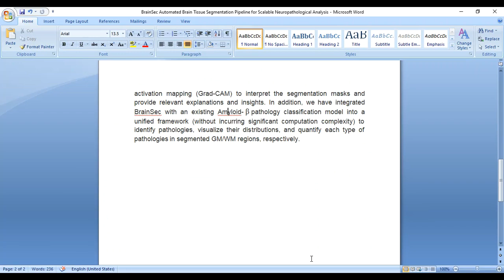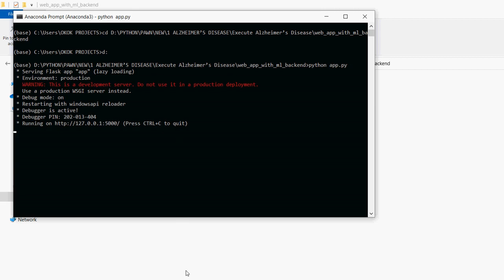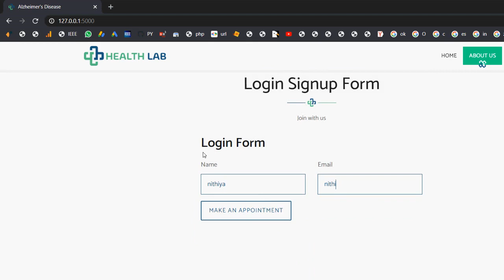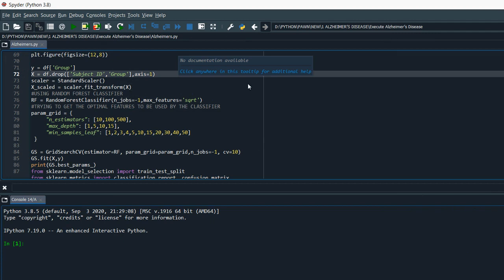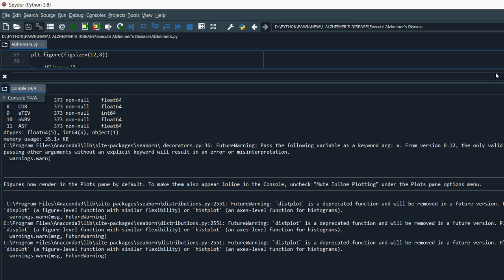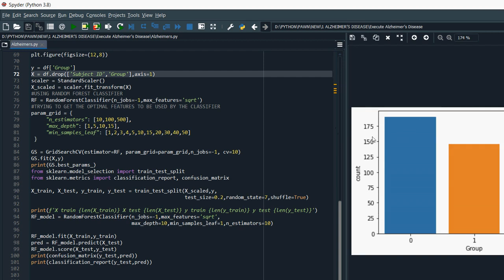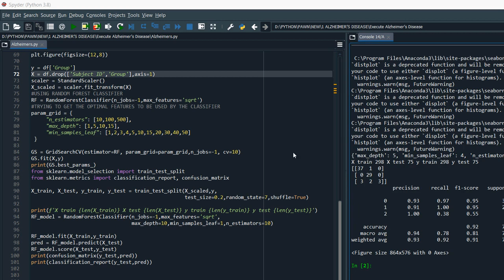BrainSec Automated Brain Tissue Segmentation Pipeline for Scalable Neuropathological Analysis all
IEEE PROJECTS 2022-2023 TITLE LIST

Support Including Packages
* Complete Source Code
* Complete Documentation
* Complete Presentation Slides
* Flow Diagram
* Database File
* Screenshots
* Execution Procedure
* Video Tutorials
* Supporting Softwares

Support Specialization
* 24/7 Support
* Ticketing System
* Voice Conference
* Video On Demand
* Remote Connectivity
* Document Customization